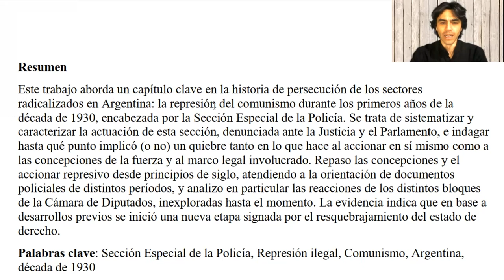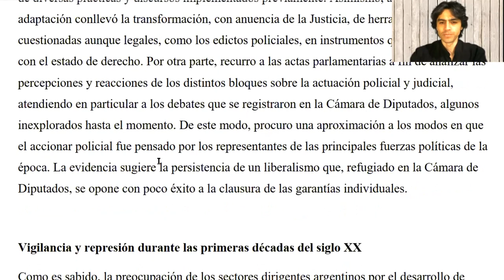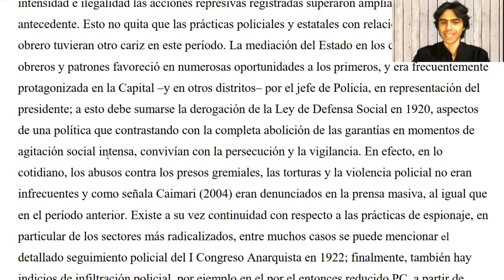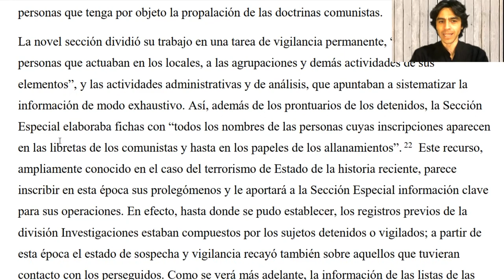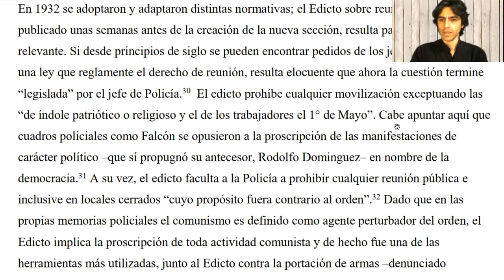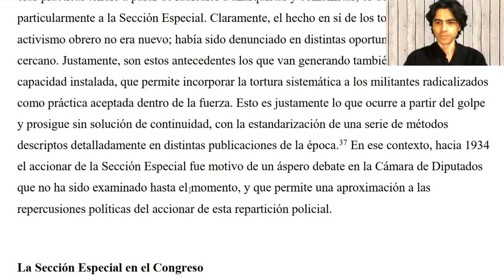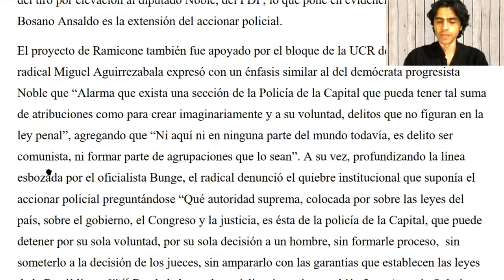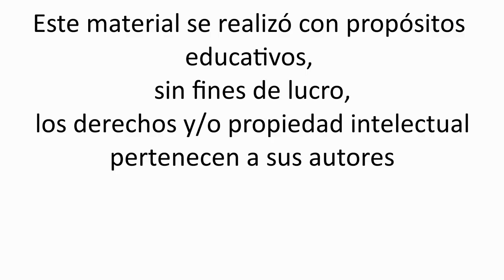José Benclowicz - La Sección Especial de la Policía y la criminalización del comunismo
Lectura de:
-Benclowicz, José “’Un Estado dentro del Estado que ha creado un nuevo código penal’. La Sección Especial de la Policía y la criminalización del comunismo hacia la década del 30 en Argentina” en Latin American Research Review, 2019.